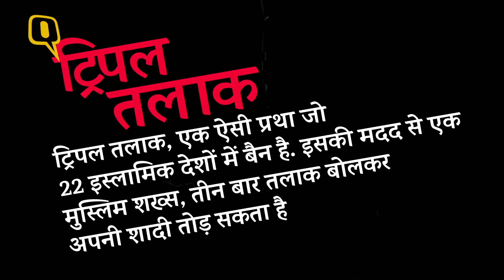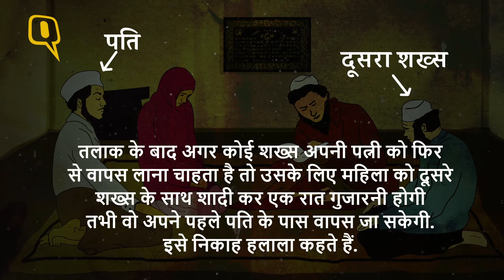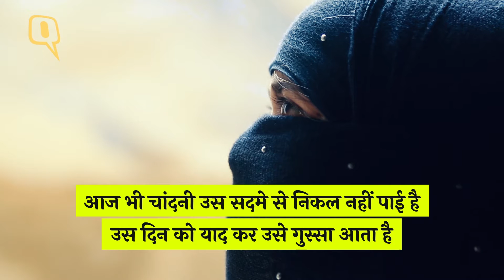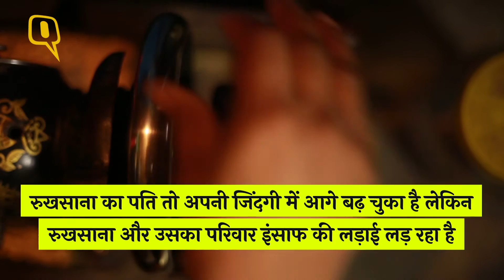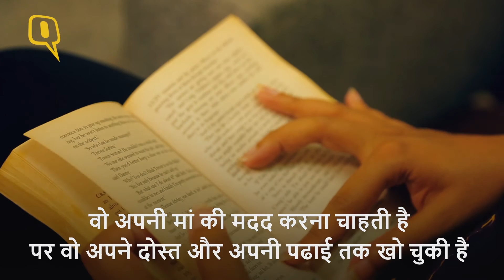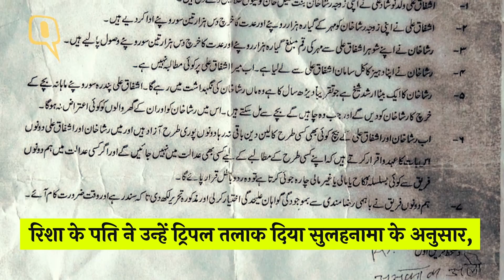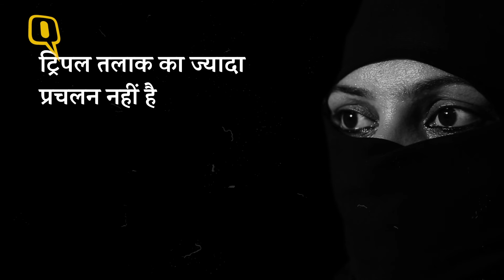ट्रिपल तलाक की कीमत कौन चुकाएगा? पीड़ित महिलाओं की सच्ची कहानियां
ट्रिपल तलाक पर बहस अब राजनीतिक रंग ले चुकी है. द क्विंट ने कुछ ऐसी महिलाओं से मुलाकात की, जिनके पति उन्हें ट्रिपल तलाक दे चुके हैं. वीडियो में देखिए महिलाओं की अनसुनी कहानियां.